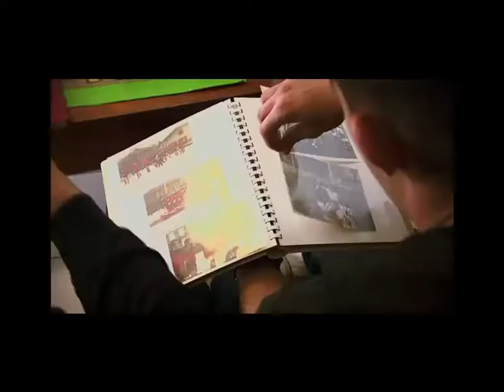Paul Jedrasiak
Présentation de Paul Jedrasiak